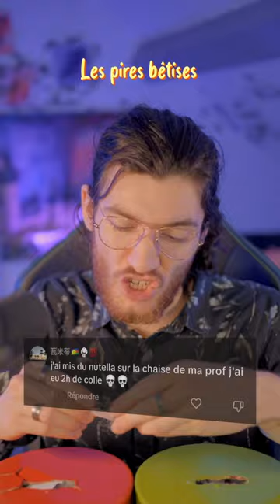Il envoie une photo de sa prof au collège 🔞✅